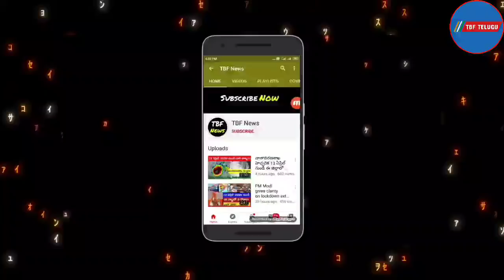రుణమాఫీ రైతు బంధు అమౌంట్ శుభవార్త చెప్పిన హరీష్ రావు |Rythu Runamafi | Rythu bandhu